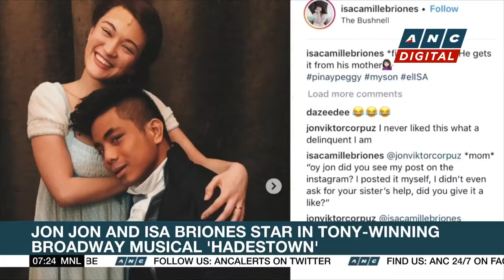Jon Jon and Isa Briones star in Tony-winning Broadway musical 'Hadestown' | ANC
Rundown: The Tony-winning Broadway musical “Hadestown” is getting a double dose of major Filipino talent infusion as father and daughter Jon Jon and Isa Briones take the stage on March 19.